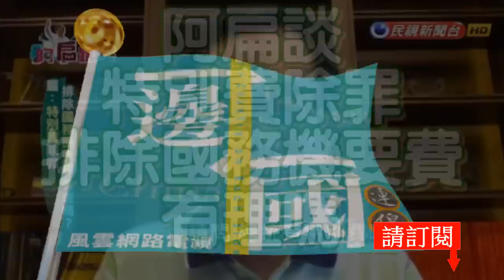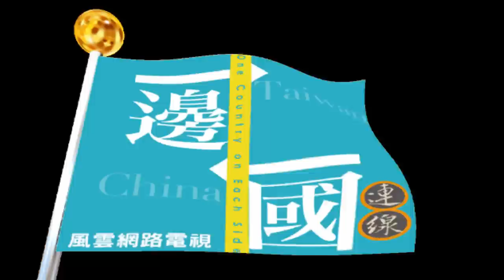陳水扁新勇哥物語 291 阿扁談特別費除罪排除國務機要費 有理嗎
影片來源：【阿扁踹共—特別費除罪 排除國務機要費有理嗎？】EP 03

《阿扁踹共》，陳水扁強調國務機要費跟特別費都是一樣性質，不是貪污、犯罪。馬總統上任後修法將特別費案全部「除罪」，唯獨陳水扁國務機要費被排除在外，阿扁反問這樣有理嗎？